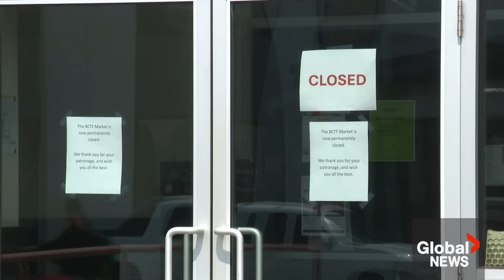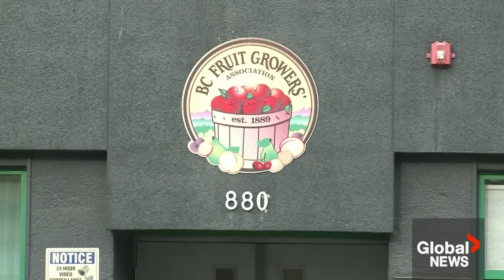BC tree fruit growers in shock after co-op’s sudden collapse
In the heart of British Columbia’s Okanagan Valley is an industry that faces a bitter crisis.

In a shock to local farmers, the BC Tree Fruit Cooperative has shut its doors. The closure leaves many farmers without a distribution channel or storage options, meaning fruit that can't be packed or sold may simply go to waste.

The province has promised support, including an emergency task force and a list of alternative packing facilities. However, many of these facilities are already at full capacity.

Global's Neetu Garcha explains.